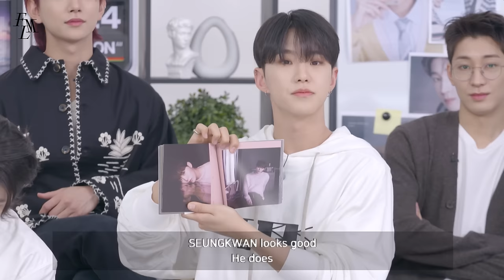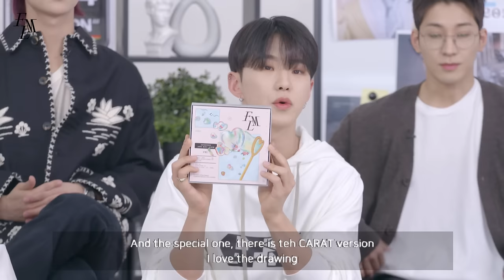SEVENTEEN (세븐틴) 10th Mini Album 'FML' Preview Talk